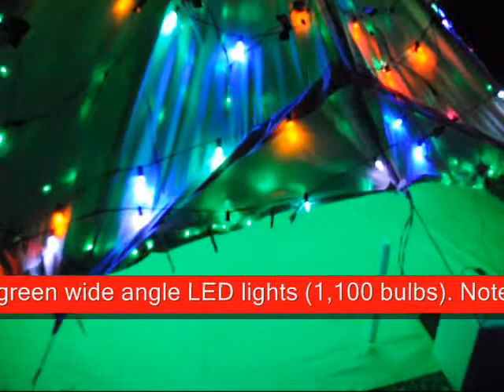Inside the Christmas Tree Tent First Place Winner at Lovewell Lake, Kansas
Here is an inside look at what made our green tree so amazing. 22 strings of green wide angle LED bulbs. That's 1,100 lights just on the INSIDE! The tent is an old-fashioned type which requires stakes and guy wires. It has one central pole for vertical support. The tent is approx. eight feet high (guessing). The footprint diameter of the tent is around 12-14 feet.

The fabric is a natural white cotton canvas, so the light shone through with a soft glow. The vertical sides of the tent are short--maybe 18 inches tall, and we rolled them up to give the appearance of an evergreen tree.